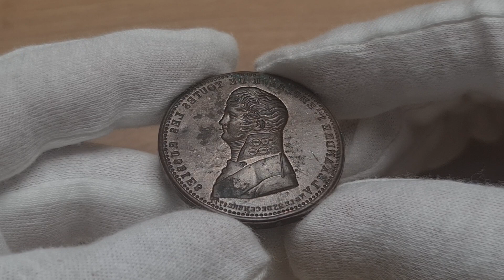Aukcja 17 poz.2777